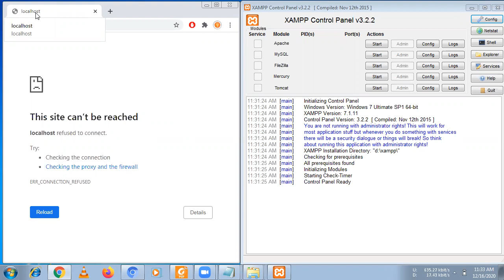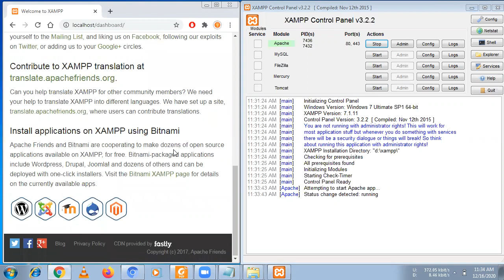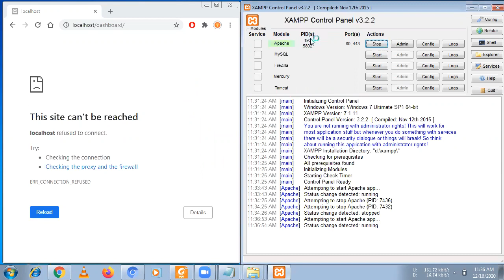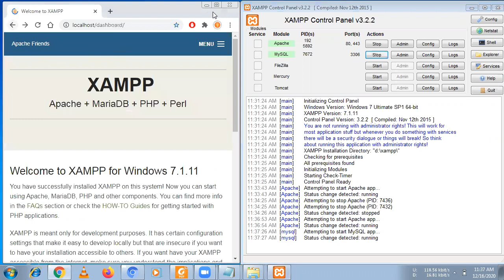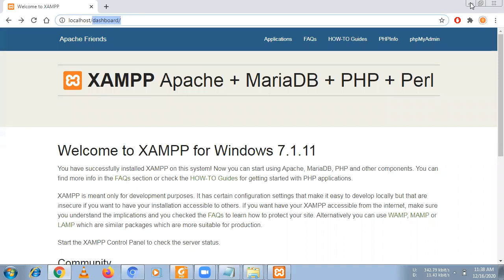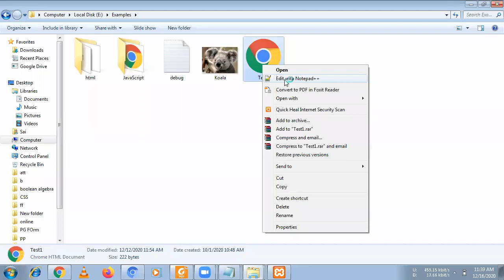Topic 003 Intallation and Setup Xamp for PHP